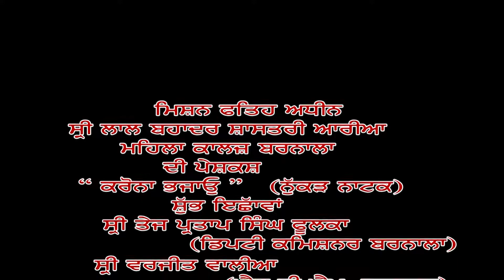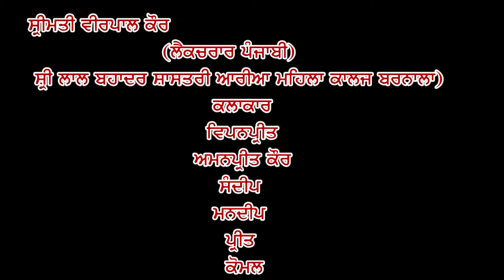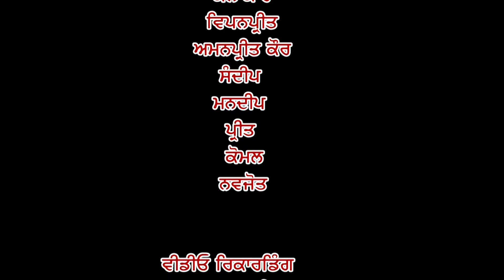Nukkad Natak on "Corona" Played by students of Sh. LBS Arya Mahila College, Barnala